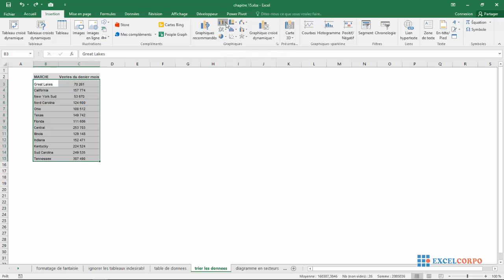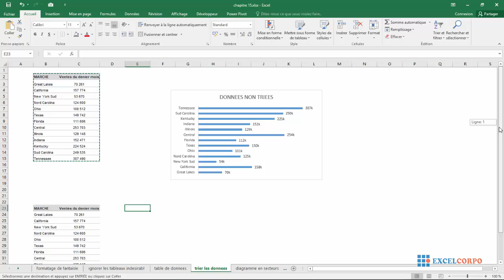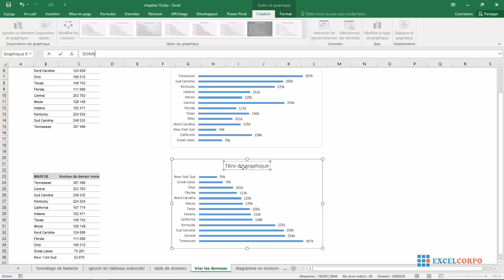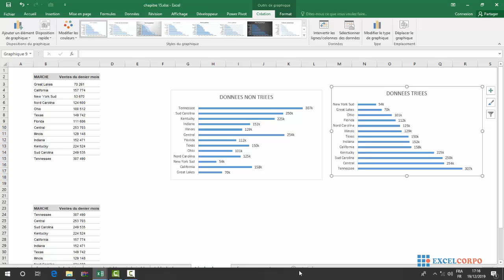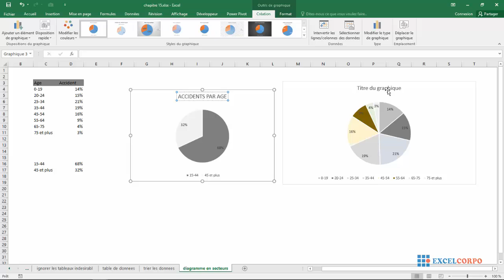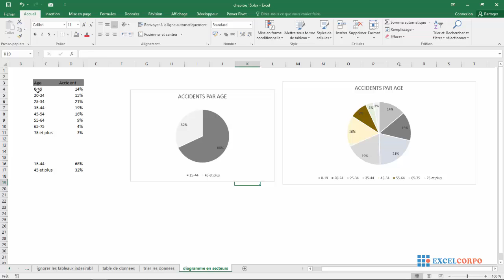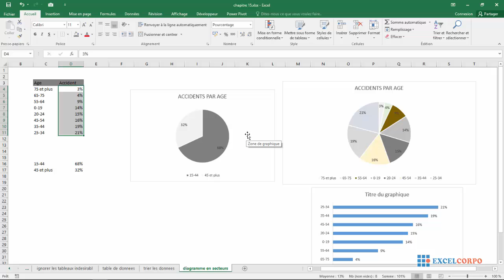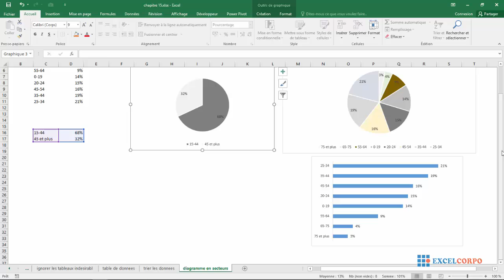Tableaux de bord 65: Limiter l'utilisation des diagrammes à secteurs et trier les données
ExcelCorpo est un projet de l’entreprise CESTAD ANALYTICS